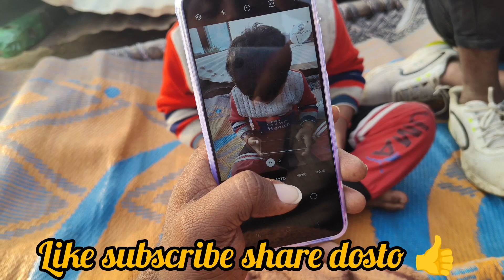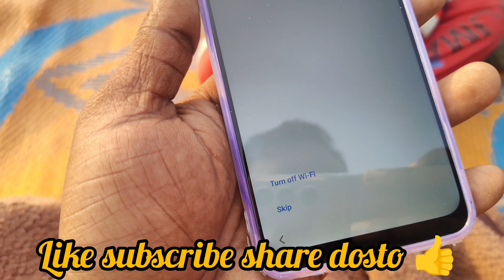Styam Ka New phone 📱😍😍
SHARE the video with your friends and comment jarur karna..

hit likes.

# Elvishyadavvlog

foreigners vlog in india latest
hindi vlogs channel
travel vlog indian youtuber
india vlog by foreigners
hindi vlogs india
Lastest vlog
Latest vlog channel
Latest vlog video
How to make vlog on YouTube
Surya vlog 111
Styam yadav vlogs
Surya yadav vlog 111
Family vlogs video
Daily vloging channel
Daily life style
Daily family vlogs family
Family vlogs on youtube
Vlog channel
Vlog video
Girl vlogs
Boys video
Boys vlog
Blogger on youtube
new vloggers on youtube
indian couple romantic vlog channel
indian video reaction by foreigners
short hindi films on youtube
vlogging youtube channel
bollywood reaction by foreigners
american vloggers on youtube
trending vlogs on youtube
latest bollywood hindi movies
indian movie reaction by foreigners latest
hindi vlogs usa
vlog in english
hindi vlogs
Travel vlog INDAIN YouTuber
Trending vlog on youtube
indian village girl vlog new
vlog experience
indian reaction video
first vlog on youtube
newest video on youtube today
americarn in india vlog
indian youtube channels
starting a vlog channel
how to make vlogs on youtube
indian youtube channels
reaction to bollywood songs
how to travel vlog for beginners
india travel blog
latest vlog
what is vlogging on youtube
hindi vlogger
vlogging videos
girl vloggers channels
spanish vloggers
top vloggers on youtube philippines
hindi vlogs usa
indonesian vlogger
First blog on youtube
First video YouTube